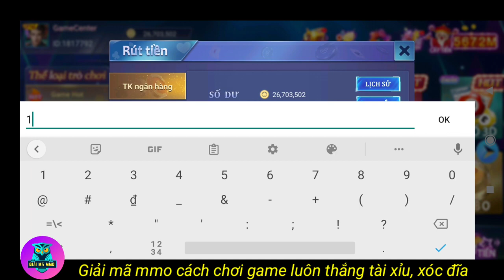Game Tài Xỉu Đổi Thưởng Tiền Thật Uy Tín Nhất 2023 - Cách Thắng Tài Xỉu Online Bịp Hơn Go88, Sunwin